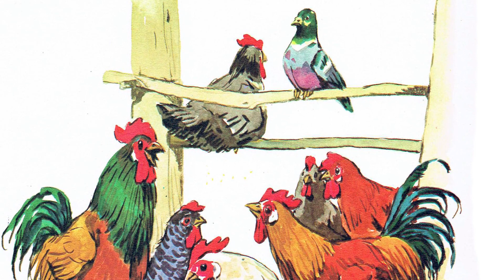Het is heus waar! - Lekturama Luister Sprookjes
Het is heus waar!, uit Lekturama's Luistersprookjes en Vertellingen.